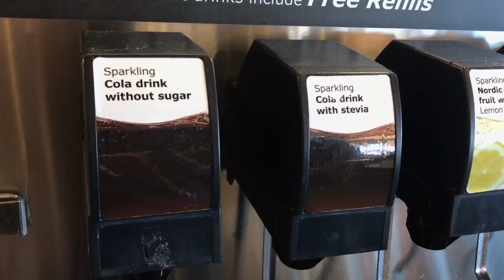K-von Takes You To SWEDEN... (see it for yourself!)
World Famous Comedian K-von is coming to Sweden for the 1st time.

Since he knows nothing about the country, he went on a small tour to familiarize himself with what he may see when he arrives in Stockholm, May 23rd.

After that, France, Denmark, Norway, UK, Germany, Iceland, and Netherlands.